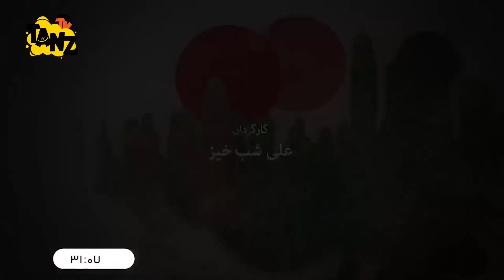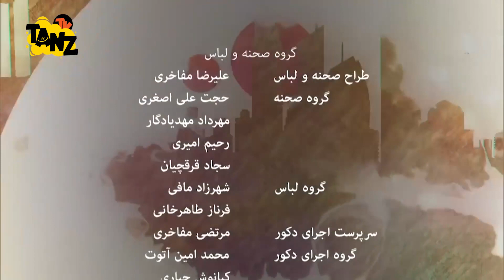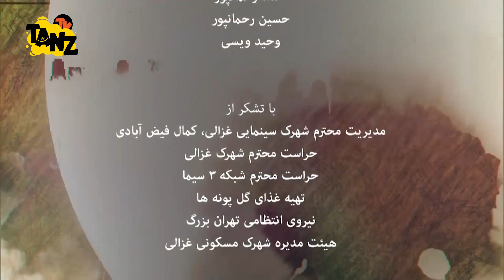سریال کمدی شهرک جیم ** با روشنک عجمیان ** قسمت 16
. قسمت شانزدهم سریال کمدی شهرک جیم 😃
داستان سریال دربارهٔ بهرام گردآوری و همکارش صحبت مامانی است. بهرام تهیه‌کننده‌ای مقروض است که عوامل تولیدش حکم جلب او و مدیر تولیدش صحبت را گرفته‌اند. بهرام در تلاش است تا با دریافت سفارش کاری جدید از تلویزیون، آبروی از دست رفته خویش را به دست آورد اما در این مسیر ماجراهای فراوانی برایش پیش می‌آید که...
بهرام در شهر (شهرکی ها) زندگی می کند. همسر او یک آشپز نمونه است اما تحت تاثیر زندگی خوب دوستانش قرار گرفته است. خواهر بهرام نیز در همان شهرک زندگی می کند و وضعیتی مشابه به بهرام دارد. بهرام و مدیر تولیدش می خواهند اوضاع را سر و سامان دهند اما محاسبات مدیر تولید بهرام همیشه اشتباه از آب در می آید.
درباره سریال طنز شهرک جیم 😉👆

عوامل سریال خنده دار شهرک جیم 😉👇

بازیگران:
بیژن بنفشه‌خواه در نقش بهرام گردآوری
روشنک عجمیان در نقش ناهید عباسی
عباس جمشیدی فر در نقش خشایار سالاری
سوسن پرور در نقش بهناز گردآوری
نگین معتضدی در نقش سهیلا نجیمی
علی موسویان در نقش خسرو جراح
ماهان عبدی در نقش پویا گردآوری
ثمیلا شفیعی در نقش بیتا جراح
امیر کربلایی زاده در نقش صحبت مامانی
تینو صالحی در نقش ستاره عبداللهی

کارگردان:
علی شب‌خیز

ژانر: کمدی